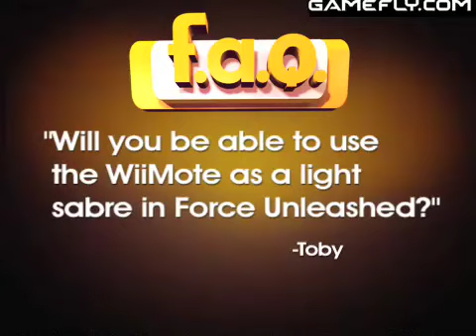GameFly GameQ Show June 2008 (Metal Gear Solid 4)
GameFly GameQ Show With Geoff Keighley (June 2008)

This is the sixth episode of GameFly's GameQ Show, featuring host Geoff Keighley.
This episode breaks down the hottest new games for the month of June, along with the most popular console games currently renting on GameFly.com.
Intro/outro music by D. Mabee